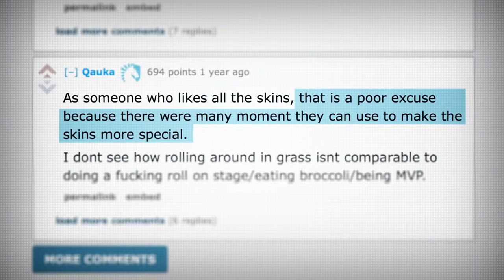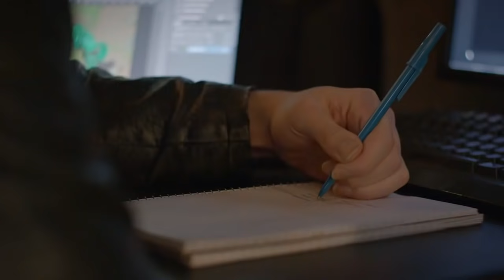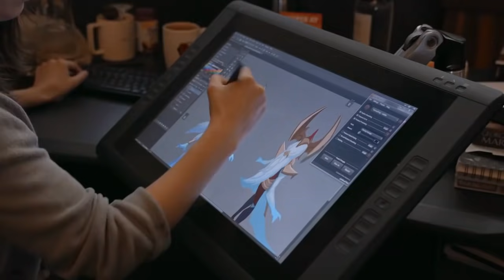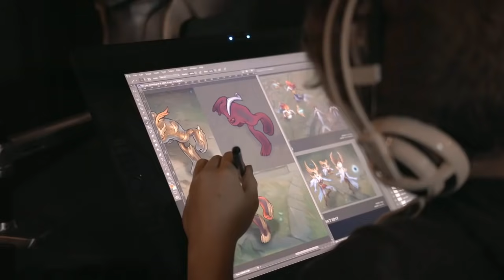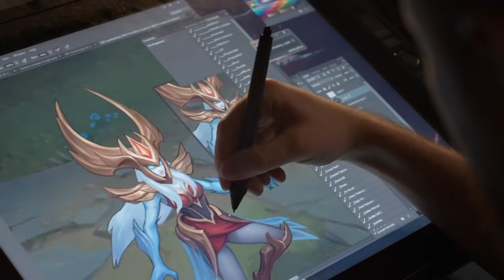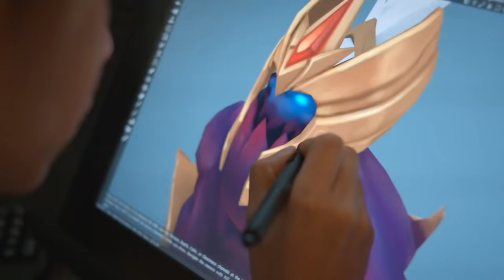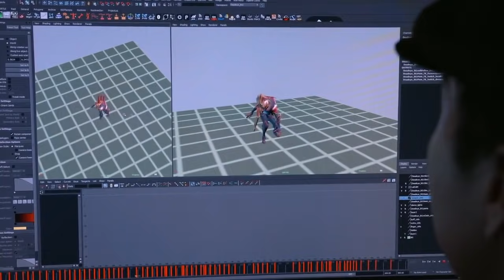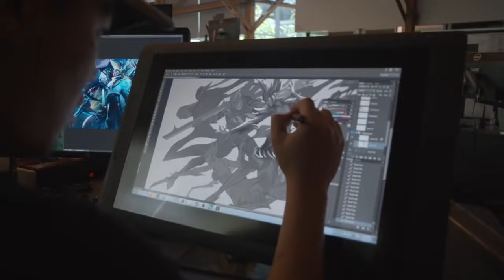VAZOU A PRIMEIRA SKIN DO MUNDIAL 2018! INVICTUS GAMING KAI'SA MAS OLHA SÓ QUE BONITEZA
no vídeo de hoje vamos falar sobre as skins deste mundial de 2018, vc já sabe quais foram escolhidas? esse video é teu! alem disso, vamos mostrar também o concept da skin da kai'sa!